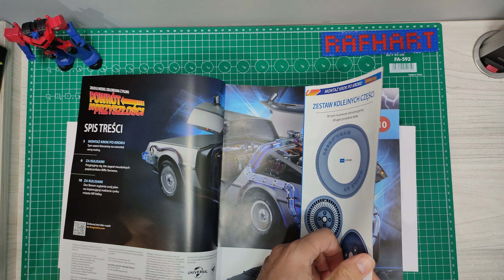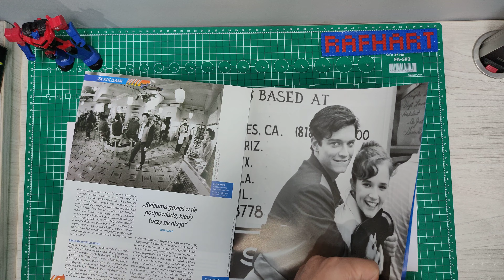Delorian Deagostni 9 i 10